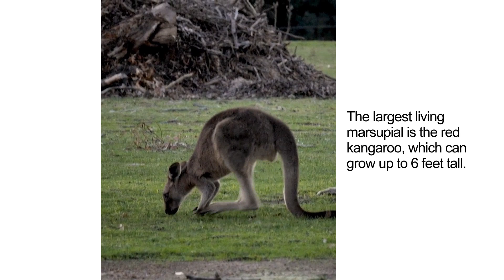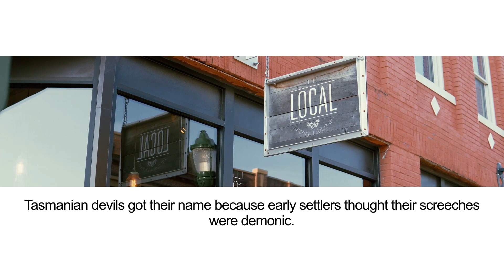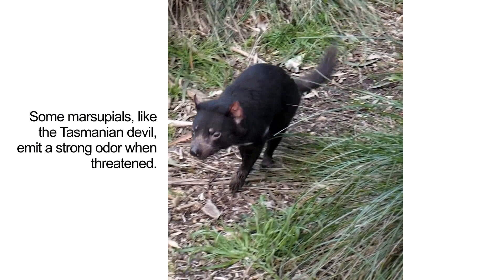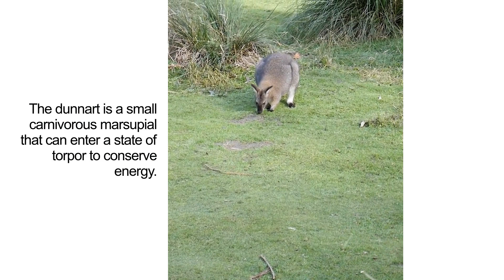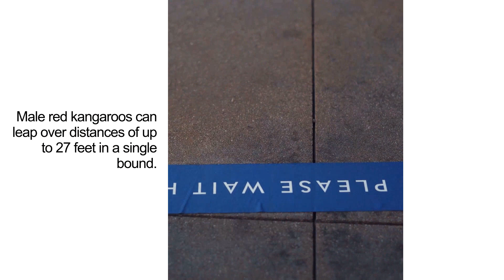40 Fascinating Facts about Marsupials You Never Knew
Dive into the incredible world of marsupials with these 40 fascinating and slightly unexpected facts!